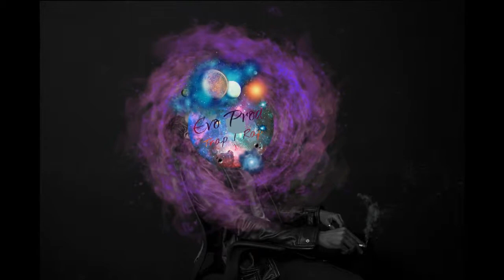EvoProd - Assault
Evo Prod

MMJ & FlStudio & WavePad & VideoPad
vous propose une musique type :
Instru: Trap/Rap
Les musique ne sont ni booster ni remastérisé
Droit d'auteur
demandé pour l'utilisation de ce dernier

comment sa marche ?

Entre pote mettez Une music instru rap trap proposé sur la chaine et rappé ou chanté dessus grace a des textes de toute sorte et de toute langue que vous trouverez sur internet exemple ou ou et autre , pour aller meme plus loin vous pouvez faire un clip amateur .
A vous de decider

Evo Prod.

ooooooooooooooooooooooooooooooooooooooooooooooooo

Evo Prod

MMJ and FlStudio and WavePad and VideoPad proposes you a typical music:
Instru: Trap / rap
Music are neither booster nor remastérisé
Copyright asked for the use of the latter
Evo family:

Evo Horror ( LWDSI): https: // wFOOFK_Gg

Evo selectio: (without contents)

How his(her,its) walking(step)?

Enter buddy put A rap music instru trap proposed on the chain(channel) and rappé or sung above grace(favor) has various texts and any language(tongue) that you will find on the Internet example: https: // html or https: // / or https: // es_Punchlines_du_Rap_Francais / 385620 and other, to go even farther you can make an amateur clip.
To you of decider

Evo Prod.

ooooooooooooooooooooooooooooooooooooooooooooooooo

Evo Prod

MMJ & FlStudio & WavePad & VideoPad == == == == == == == == == == == == == == vi propongo un musica tipo :
Instru: Trap/Rap == == == == == == == == == == == == == == La musica non è né booster né remastérisé Diritto di autore chiesto per l'utilizzazione di questo ultimo == == == == == == == == == == == == == == = Evo family :

Evo selectio: , contenuto senza )

come la sua marcia?

Tra amici mettete Un music instru rap trap proposto sulla catena e rappé o cantati sopra grazia ha dei testi di ogni tipo e di ogni lingua che troverete su internet esempio o / o ed altro, per andarvi anche più lontano potete fare un clip dilettante.
A voi di decidere

Evo Prod.

ooooooooooooooooooooooooooooooooooooooooooooooooo

Evo Prod

MMJ & FlStudio และ WavePad & VideoPad
เสนอเพลงแบบฉบับ:
สอน: กับดัก / แร็พ
เพลงไม่ใช่ผู้สนับสนุนหรือมาสเตอร์
ถามสำหรับการใช้หลัง

เลือก Evo: (ไม่มีเนื้อหา)

Evo Prod.

                             / Français , Anglais , Italien , Thaï /
                                                            Main
                                                             Evo